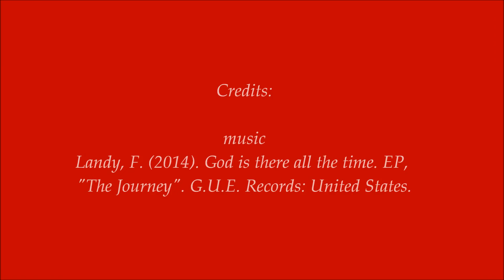Frederick A. Landy - God is there all the time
This is Frederick A. Landy's new song, "God is there all the time", set for the EP entitled, "The Journey."

Gospel United Empowerment [G.U.E.] Records: United States.

video credit:
Gospel United Empowerment Studios [G.U.E.S.]
an extension of Landy's Gospel Creations-LGC.